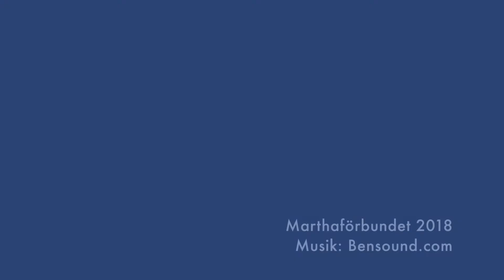Årets Lucina 2018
Rigmor Holm-Leppälä är årets Lucina 2018.